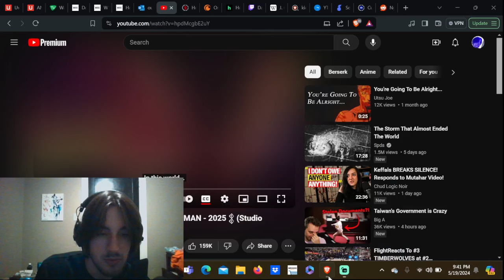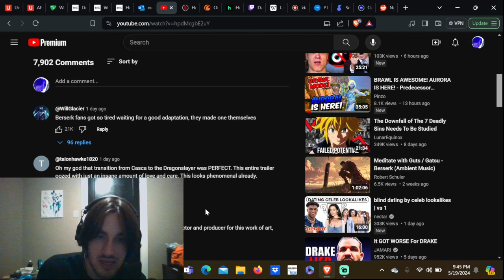NEW BERSERK ANIME!!!